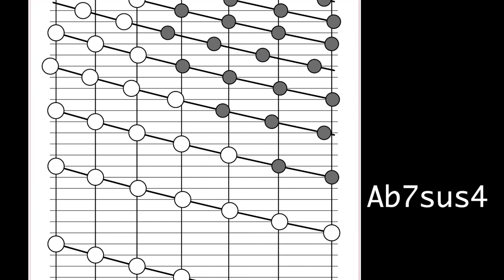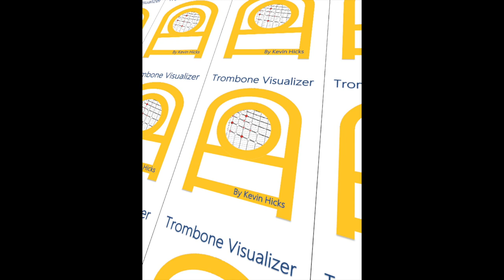Trombone Visualizer Ab7sus4 Practice Drone Chord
This is the Trombone Visualizer displaying a visual of the Ab7sus4 chord shape for trombonists while a drone of synth strings are playing the sound of the chord. This chord is a type of a dominant chord. The 7th is still flat but instead of the 3rd, the 4th note in the scale is emphasized. Try sticking to the notes in the GbMajor Pentatonic scale with an added major 7. This video is meant to be practiced along to. As you play the notes, notice how they sound in the context of this chord.

Big red dot = Root
Little red dot = 5th
Blue dots = 3rds and 7ths
Yellow dots = other notes in the chord

Video yourself playing along to the Ab7sus4 drone chord and post it on your Instagram or Facebook page or story! Tag @trombonevisualizer and 5 other trombonists to do the challenge! Also Hashtag trombonevisualizerchallenge and trombonevisualizer

For ideas to play over the Ab7sus4 get the Chord-of-the-week PDF at TromboneVisualizer.com in the exclusive content section

Check back every Sunday for the new Chord Of The Week!

to get access to more exclusive videos